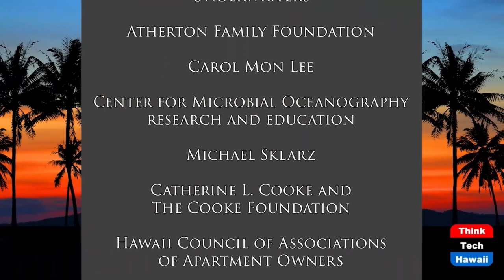Surfside Condo Collapse- Postscript (Condo Insider)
How Condo Communities Are Reacting.  The host for this show is Jane Sugimura.  The guest is Richard Emery.

How condo communities nationally and state and local governments are reacting to Surfside condo collapse.